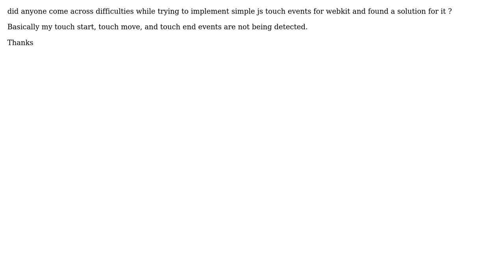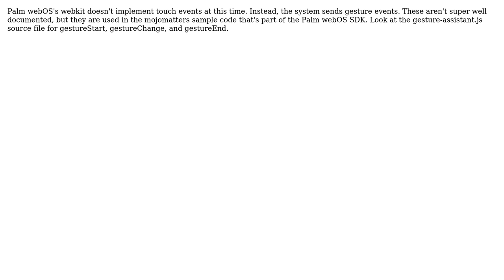How to implement simple javascript touch events for webkit on WebOS while developing web content?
With thanks & praise to God, and with thanks to the many people who have made this project possible! | Content (except music & images) licensed under CC BY-SA | Music | Images & others | With thanks to user jsoo user Ben Combee and the Stack Exchange Network Trademarks are property of their respective owners. You are responsible for your own actions.